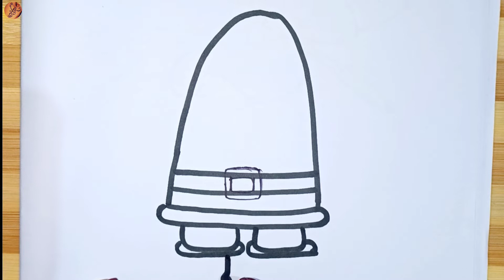Santa Claus Drawing | Letter A से बनाएं Santa Claus Drawing | Christmas Special Drawing